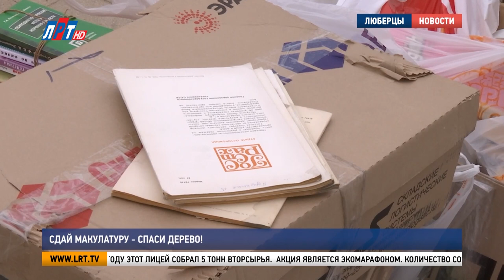Сдай макулатуру - спаси дерево!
В Центральном  парке состоялась экологическая акция «Сдай макулатуру – спаси дерево».   Учащиеся четырёх школ округа принесли вторсырьё на переработку. Подробнее в нашем сюжете.

Даниил Волянский, житель г.о. Люберцы: «Я пришёл сюда, чтобы спасти дерево. Я принёс сюда книжку, чтобы сдать «Инкилятуру»» .

Самый юный участник экологической акции ещё не выговаривает слово «макулатура». Но в свои 4 года Даня осознаёт важность сохранения природы. Акция «Сдай макулатуру – спаси дерево» проходит дважды в год. Сегодня в ней приняли участие ученики  гимназий №1, 44, 56 и четвёртого лицея. В прошлом году этот лицей собрал 5 тонн вторсырья.

Лев Усков, учащийся лицея №4 г.о. Люберцы: «У нас 31 человек в классе. Принесли старую бумагу, книги, тетради, чтобы переработать. Не надо тратить лишние деревья. Это, во-первых кислород наш.  И если, например, срубить дерево, белка может потерять дом. Также как и птица может потерять гнездо».

 Ирина Степанова, Начальник управления по охране окружающей среды Администрации г.о. Люберцы: «По итогам прошлого года городской округ Люберцы собрал более 11 тонн макулатуры. Активное участие у нас принимают предприятия, школы, жители, общественные организации. Мы проводим в школах мастер-классы на предмет раздельного мусора. Данная акция как раз существует для того чтобы нам спасти лесные массивы».

Акция является экомарафоном. Количество собранной макулатуры переводят в эко-баллы. На выигрышные баллы округ получит саженцы деревьев, которые высадят в рамках акции «Лес победы». Самым активным жителям округа  вручат подарки и присвоят звание «Эко-герой».

Василий Власов, заместитель главы Администрации г.о. Люберцы:  «Весенний такой марафон по сдачи макулатуры – это такая добрая советская традиция. И я думаю, что если не ваши родители, то ваши бабушки и дедушки рассказывали, как они в свою молодость в свою бытность проходили все эти акции».

Круглый год можно сдать вторсырьё на пункт приёма отходов «Мегабак». Также, в рамках акции организован вывоз макулатуры весом более 500 кг из общеобразовательных школ.

Дмитрий Гринчев, корреспондент: «Для спасения одного дерева требуется 60 кг макулатуры. На одном гектаре сорокалетнего леса прорастает около 1500 деревьев. Для их сохранения требуется существенный объём втор сырья. Что бы достигнуть такого результата, нужно действовать сообща. Дмитрий Гринчев, Денис Заугольников, телеканал ЛРТ».